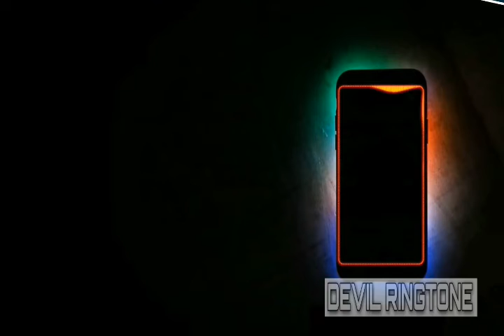IPL Theme*Ringtone*(Download Now)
Hello...
CAN WE HIT 1●●● LIKES?